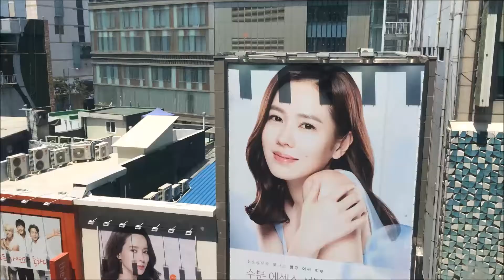Shopping in Myeongdong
Getting ready to run a half marathon in September, decided to take my first trip to Myeong-dong to look for running shoes. I couldn't find what I was looking for, but the day wasn't a total waste, I was able to get a haircut!

The Details!

Previous video!!!